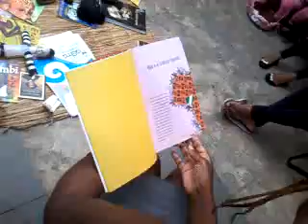"Momento Griot 2" Ana Paula - UCPA - 17º Enc. dos Erê Casa de Dona Nenê - Vl. Dalila/ZL - 29/NOV/14